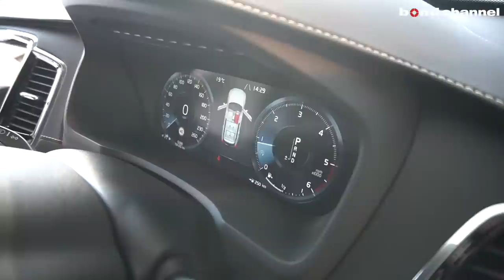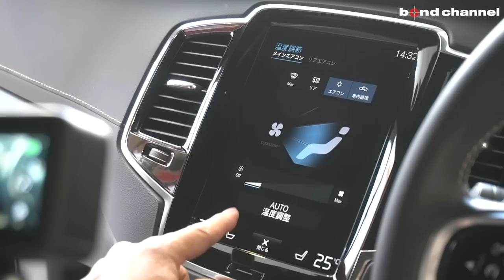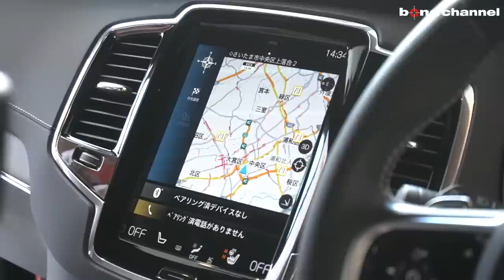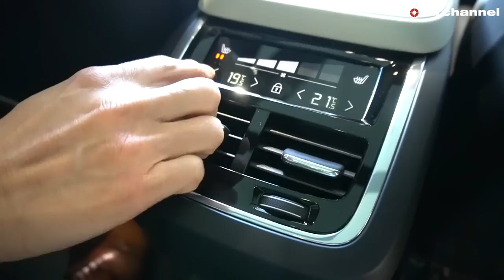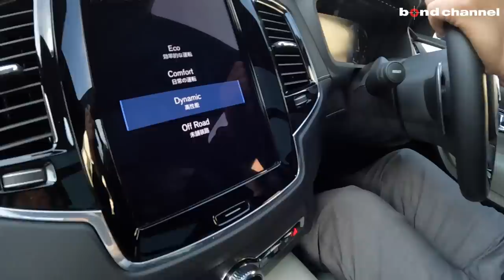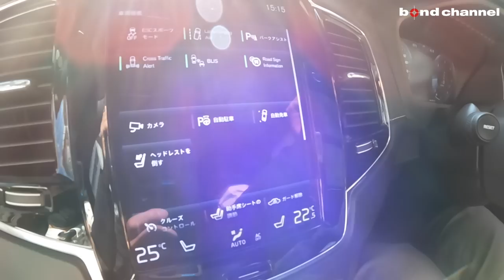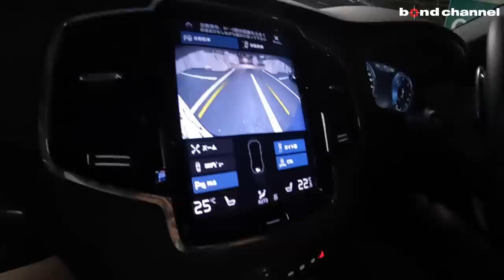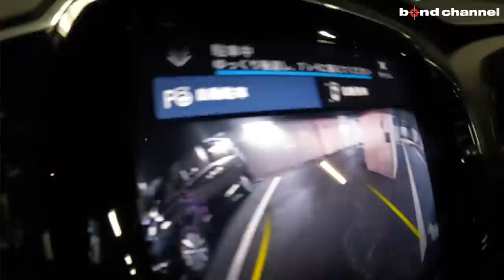【bond cars Arena】超真面目で超安全な車! VOLVO XC90 D5 R-Design 【車両紹介】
Chapters
00:00 外装紹介
16:15 トランク紹介
19:47 内装紹介
37:22 エンジンルーム紹介
38:59 灯火類紹介
39:45 試乗
51:20 自動駐車機能

特別仕様車/プラスパッケージ/Bowers＆Wilkinsサウンド/エアサスペンション/ファインナッパーレザーなどオプション充実装備♪♪

グレード XC90 D5 AWD Rデザイン
型式 3DA-LD4204TXCA
ハンドル 右
カラー バースティングブルーメタリック
保証 あり
修復歴 なし

　　　外装★★★★★ 内装★★★★★

【XC90 D5AWD】
　◆直列4気筒DOHCインタークーラー付ターボ
　◆電子制御式8速AT
　◆AWD（4WD）

　◆プラスパッケージ（22.4万円）
　　●チルドアップ付パノラマガラスサンルーフ
　　●ステアリングヒーター●リア2列目シートヒーター
　◆電子制御式4輪エアサスペンション
　　ドライビングモード選択アクティブシャーシー（30.5万円）
　◆Bowers＆Wilkinsプレミアムサウンドシステム（45.8万円）
　◆ファインナッパーレザーシート/パーフォレーテッドコンビシート（12.2万円）
　【R-Design専用装備】
　◆R-Design専用フロントグリル
　◆R-Design専用サイドウインドブラックトリム
　◆R-Design専用ブラックミラーカバー
　◆R-Design専用ブラックトリム/フロント・リアバンパー）
　◆R-Design専用22インチダイヤモンドカットアルミホイール
　◆R-Design専用スポーツシート
　◆R-Design専用カーボンインテリアパネル
　◆R-Design専用アルミニウムスポーツペダル
　◆R-Design専用本革巻ステアリングホイール
　◆R-Design専用シフトノブ
　◆R-Design専用スカッフプレート
　◆R-Design専用フロアマット

　◆CitySafety（衝突回避・障害物軽減スレーキ）
　◆パイロットアシスト
　◆ステアリングアシスト
　◆LCMA/レーンチェンジマージエイド
　◆LKA/レーンキーピングエイド
　◆DAC/ドライバーアラートコントロール
　◆パークアシストパイロット
　◆キーレススタート
　◆360°ビューカメラ
　◆12.3インチデジタル液晶ドライバーディスプレイ
　◆9インチタッチスクリーン式センターディスプレイ
　◆HDDナビゲーションシステム
　◆12セグ地上デジタルTV
　◆携帯電話ハンズフリー機能（Bluetooth対応）
　◆AppleCarPlay Android Auto対応

〒338-0001
埼玉県さいたま市中央区上落合2-4-1
定休日：毎週月曜日
担当：小嶋